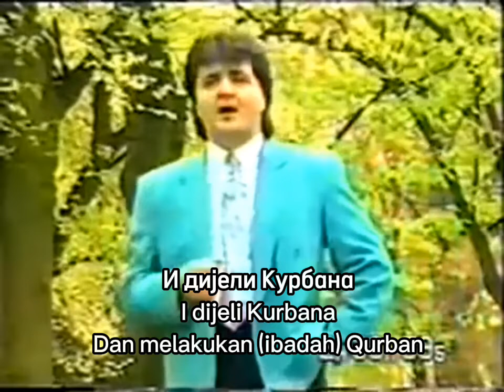Mahir Bureković - Mudžahedin Turski Sin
DEFEND KEBABBBBBBBBBBBBBBB